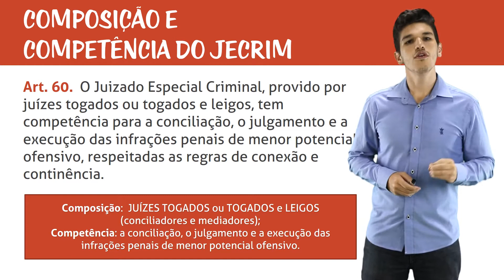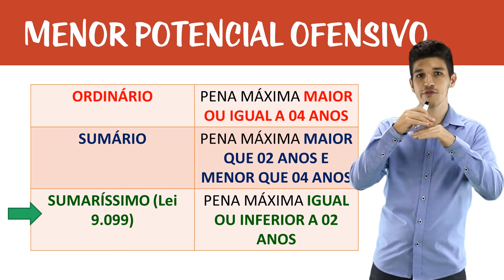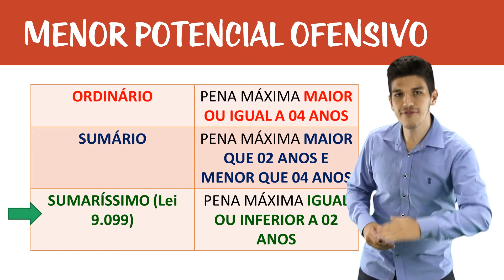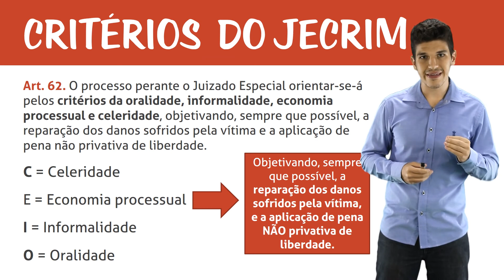JECCrim - Disposições Gerais e Princípios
Estudaremos a composição, competência a os critérios do Juizado Especial Criminal.